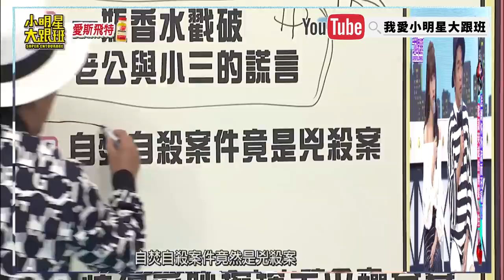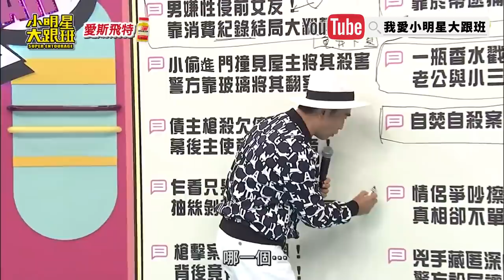【小大合集】刑事案件大公開 冤魂託夢竟能協助辦案！？